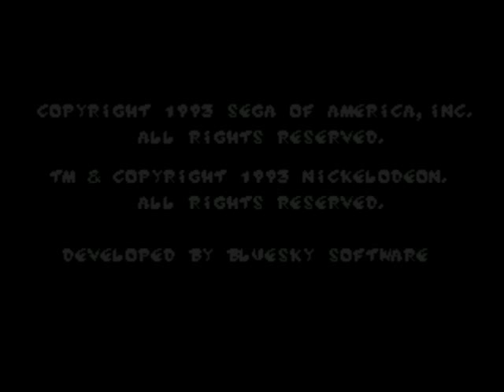Let's play Ren and Stimpy, Stimpy's Invention Part 1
Let's play Ren and Stimpy, Stimpy's Invention
Chittatron as Stimpy, TinyP as Ren and EscapeHero trying to figure out whats going on
The new blind LP of what we found out was a hidden gem